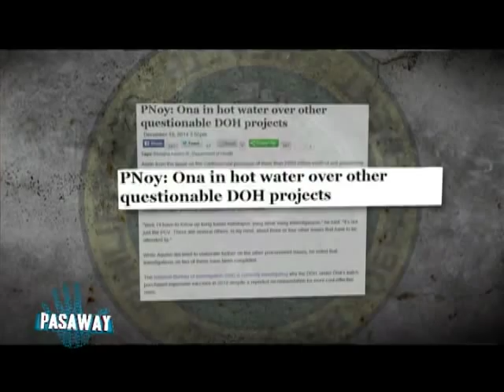Former DOH Secretary Enrique Ona explains the purchase of PCV 10 drugs | Bawal Ang Pasaway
After his leave and resignation as Secretary of the Department of Health, Dr. Enrique Ona finally answers the allegations thrown at him over the department's purchase of drugs for pneumonia.